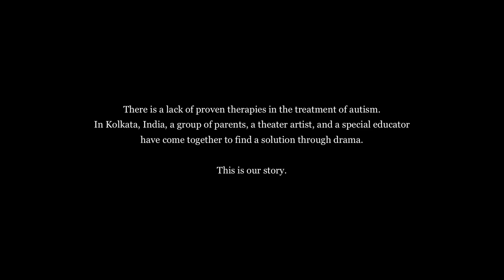2018 Entry: Why I Think Neuroscience Is...™ Essential Rajarshi Mazumder | Autism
"Saudagor-'Drama Therapy'"
Autism
Video entry for the 2018 Neuro Film Festival